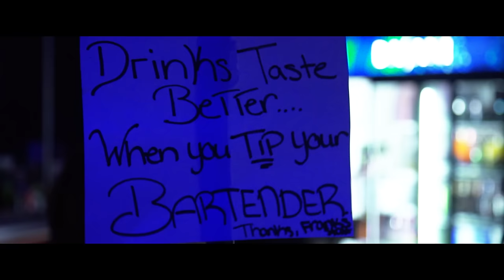Nate Kenyon - "Game Day" (Official Video)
Official Music Video from Nate Kenyon performing "Game Day"

Directed by Crucifix & Joshua Kirk